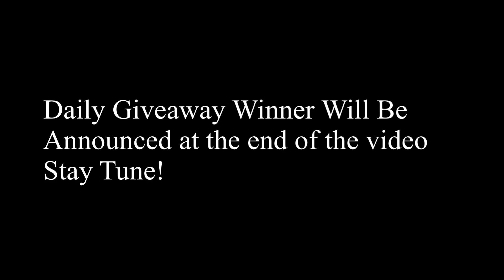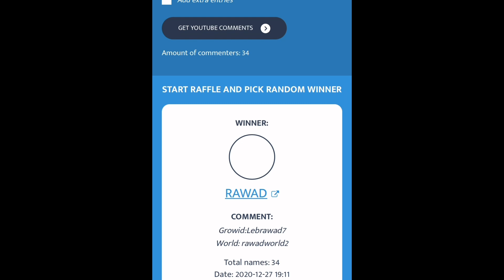Winterfest! Getting Present Goblin Home Edition | Growtopia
It help me a lot 😄
⚡My World : w0rds